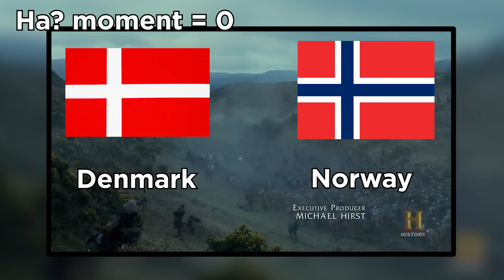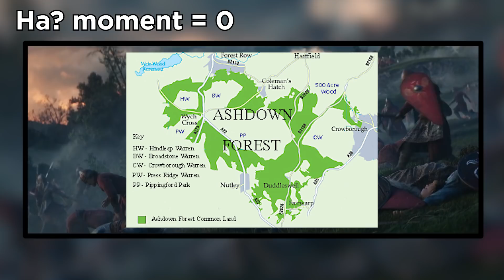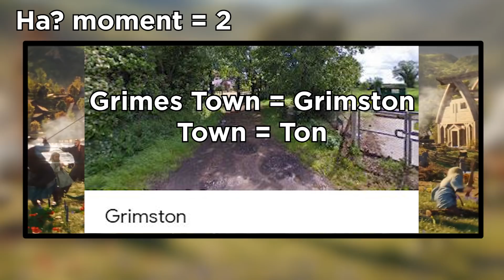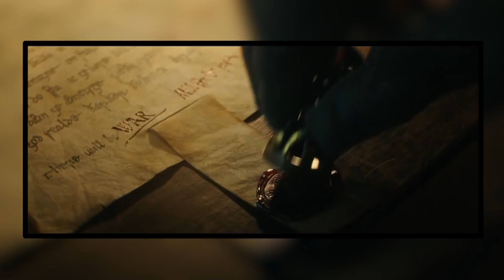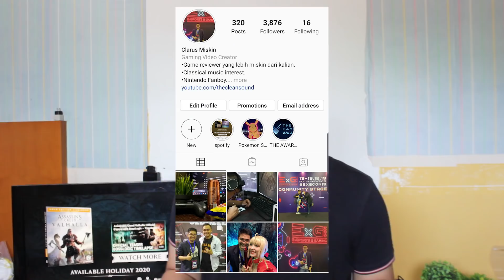6 Hal Aneh Di Trailer Assassin's Creed Valhalla